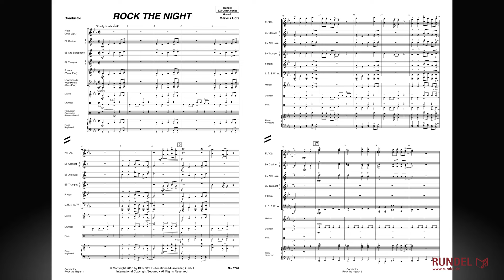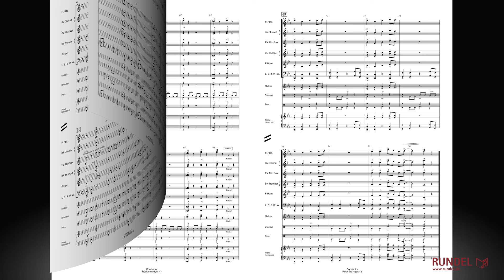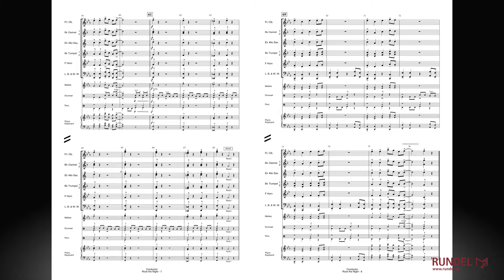Rock the Night | Markus Götz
Mit „Rock the Night" von Markus Götz wird die Nacht zum Tag. Die eingängigen Melodien und die rockigen Schlagzeugbeats machen nicht nur das Spielen, sondern auch das Zuhören zu einem musikalischen Erlebnis. Das Schlagzeug ist bei diesem Stück mehr als nur Begleitung – mit seinen prägnanten Rhythmen kommt es bei „Rock the Night" sehr gut zur Geltung. Die Solo Parts für Trompete und Altsaxophon hat Markus Götz bewusst so gestaltet, dass die Solisten entweder die von ihm komponierten Stimmen spielen oder auch selber ein Solo improvisieren können. Zum perfekten Rock-Feeling fehlt dann eigentlich nur noch Lederjacke und Sonnebrille. Yeah!